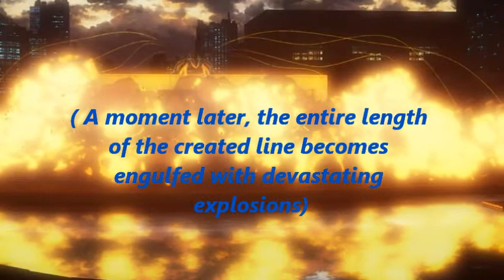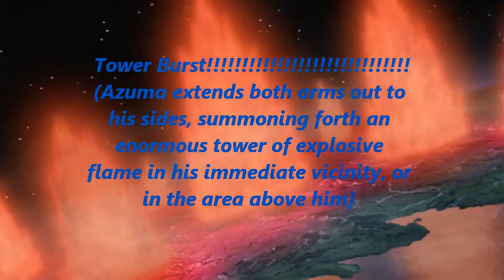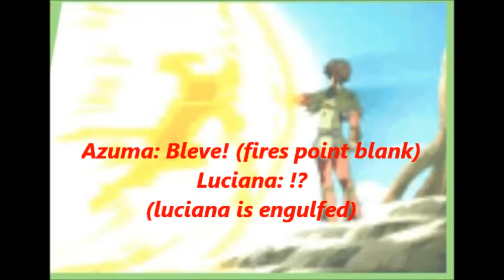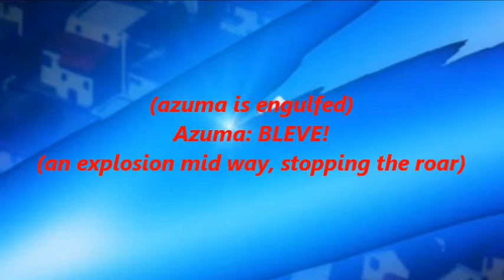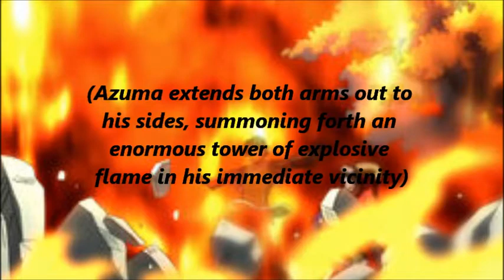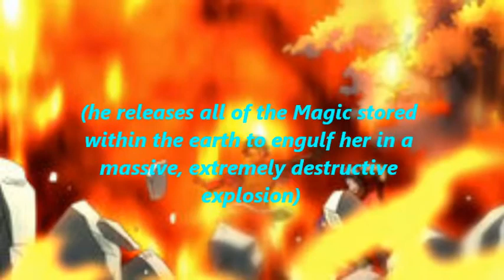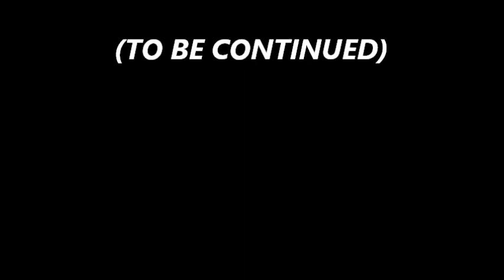Fairy Tail Next Generations Episode 75 Luciana Vs Azuma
The most action-packed episode so far this season.